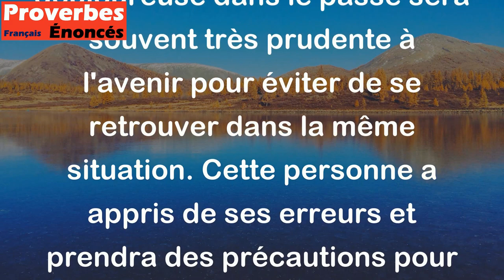Qui s'est brûlé avec du lait souffle sur la crème glacée. - Proverbe Turc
Le proverbe turc "Qui s'est brûlé avec du lait souffle sur la crème glacée" signifie qu'une personne qui a subi une expérience négative ou douloureuse dans le passé sera souvent très prudente à l'avenir pour éviter de se retrouver dans la même situation. Cette personne a appris de ses erreurs et prendra des précautions pour éviter de répéter les mêmes erreurs. En somme, il s'agit d'une leçon de prudence basée sur les expériences négatives passées.